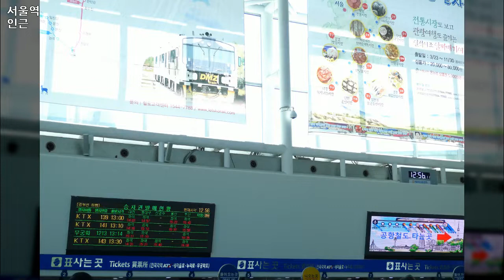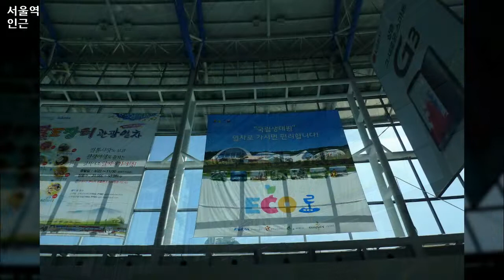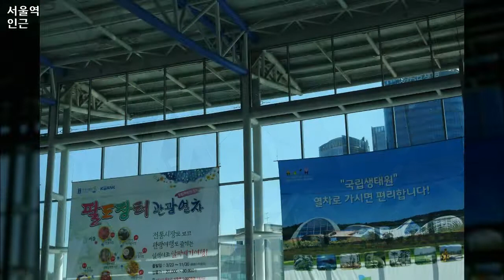서울역 인근, Near Seoul Station 2, 2014년10월14일, 도완영 작가, 공유마당